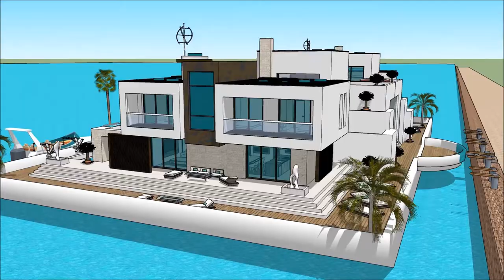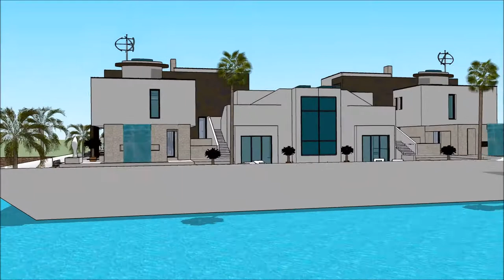船屋 SANYA RENDEZ VOUS CHINA INTERNATIONAL BOAT SHOW 2018 HAINAN Exhibition and expo Luxury Yacht and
The houseboatzania launching an innovative high-end luxury yacht houseboat home design potentially as a display of exhibition of the 船屋 SANYA RENDEZ VOUS CHINA INTERNATIONAL BOAT SHOW 2018 HAINAN Exhibition and expo  Luxury Yacht and.

The collection of the Houseboatzania concept of 船屋 SANYA RENDEZ VOUS CHINA INTERNATIONAL BOAT SHOW 2018 HAINAN Exhibition and expo  Luxury Yacht and consists of high luxury and architectural art pieces in minimalism combined with living on the waterfront of the harbour of

The houseboat yacht design has the basis to sustain living with high standards and contemporary structural design at 船屋 SANYA RENDEZ VOUS CHINA INTERNATIONAL BOAT SHOW 2018 HAINAN Exhibition and expo  Luxury Yacht and with numerous of prospects for excessive living and celebrating the desire of life worldwide:

Tapei Guangzhou Chongqing Beijing Hangzhou Wuhan Chengdu Tianjin Xi'an Jinan Shenzhen Nanjing Shenyang Harbin Shantou Suzhou Dongguan Wenzhou Qingdao Quanzhou Changsha Foshan Zhengzhou Fuzhou Nanchang Dalian Taiyuan Shijiazhuang Kunming´Wuxi Xiamen Changchun Ningbo Zibo Hefei Changzhou Taizhou Tangshan Nantong Nanning Zhongshan Guiyang Ürümqi Huai'an Xuzhou Linyi Lanzhou Yangzhou Huizhou Anshan Huaibei Haikou Yiwu Dalian Yingkou Jinzhou Qinhuangdao Tianjin Yantai Weihai Qingdao Rizhao Lianyungang Nantong Zhenjiang Jiangyin Nanjing Shanghai Ningbo  Zhoushan Taizhou (North of Wenzhou) Wenzhou Taizhou (South of Wenzhou) Changle Quanzhou Xiamen Shantou Jieyang Guangzhou Zhuhai Shenzhen Zhanjiang Beihai  Fangchenggang Haikou Basuo Sanya Guangzhou Chongqing Beijing Hangzhou Wuhan Chengdu Tianjin Xi'an Jinan Shenzhen Nanjing Shenyang Harbin Shantou Suzhou Dongguan Wenzhou Qingdao Quanzhou Changsha Foshan Zhengzhou Fuzhou Nanchang Dalian